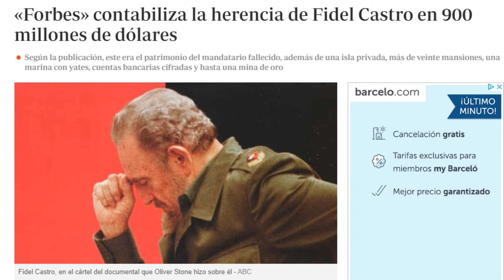Socialcomunistas en 1 minuto - Fidel Castro